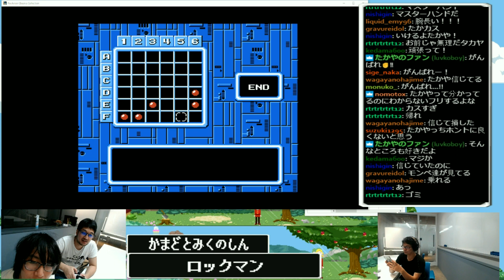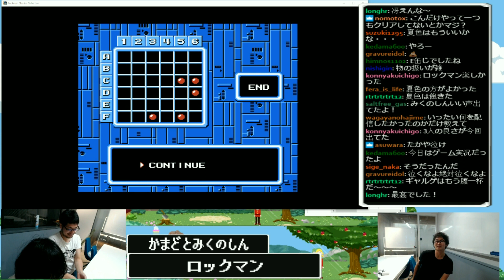かまど・みくのしんの「ロックマン6」#02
【再生リスト】かまど・みくのしんの「ロックマン」

最新投稿情報はTwitterをチェック！

ヌートンTwitchチャンネルのアーカイヴ動画。
かまど・みくのしんが、ゲーム「ロックマン」を実況しました。

【再生リスト】かまど・みくのしんのゲーム実況